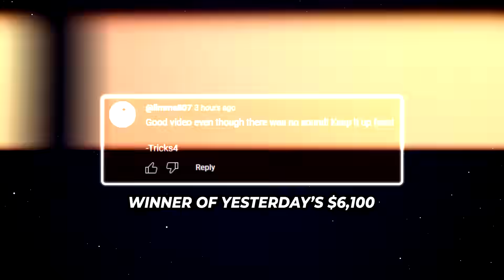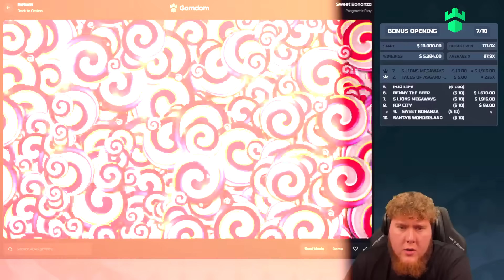HITTING 4 WILDS IN ONE SPIN?! (Bonus Hunt Giveaway)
Today, We have Episode 12 of the $10,000 Bonus Hunt For Viewers!